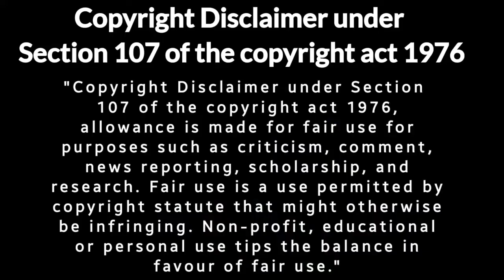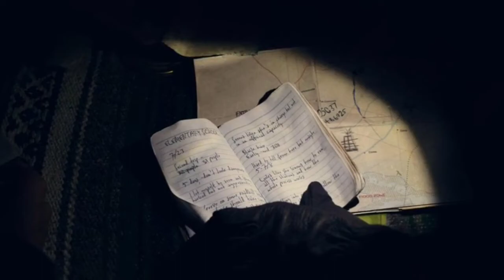Fear the Walking Dead Season 6 Episode 11 Hindi Recap |Story